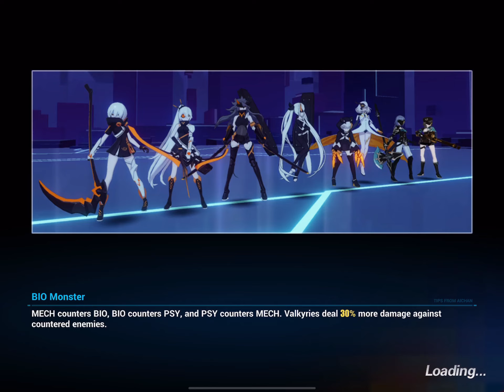[Honkai Impact 3] Memorial Arena Exalted SS Kallen (HoS/SnS/SI)(Score: 31893)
Warghhhhh finally manage to 1 second Kallen this stupiz Kallen !!! ＼(｀0´)／